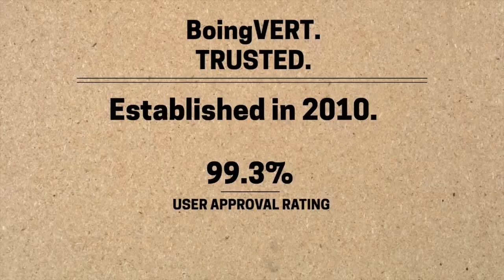Russell Westbrook Triple-Double Highlights vs Clippers (2016.12.31) - 17 Pts, 14 Ast, 12 Reb